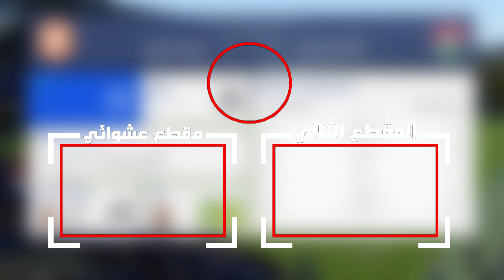تحدي فوت درافت برشلونة ضد ريال مدريد ⚽ ...!!! كلاسيكو الارض 😍🔥..!!! فيفا 19 Fifa 19 I